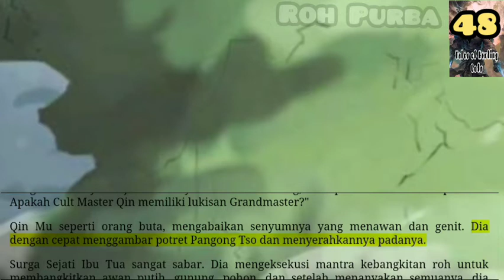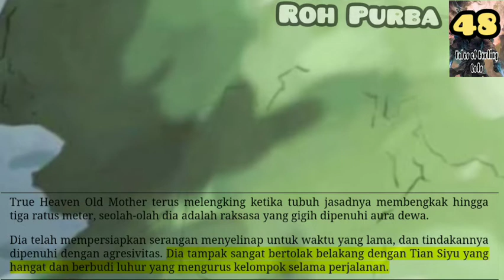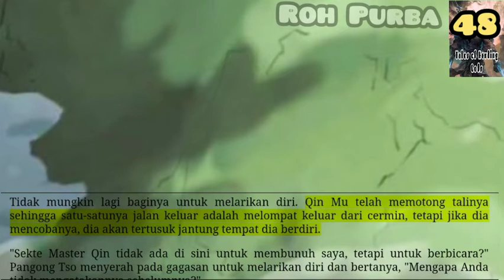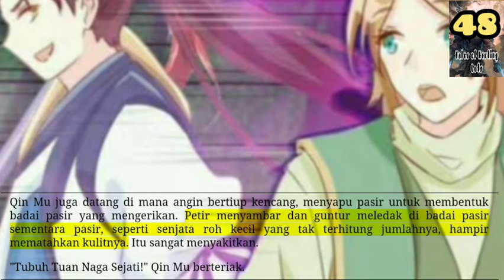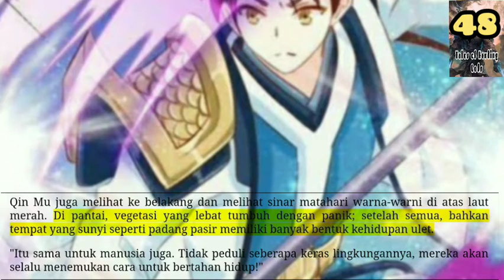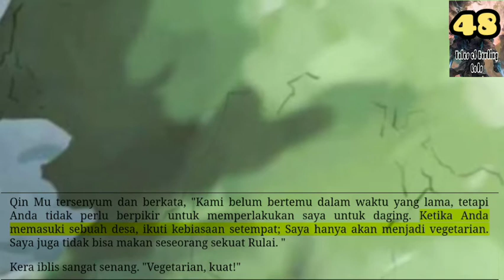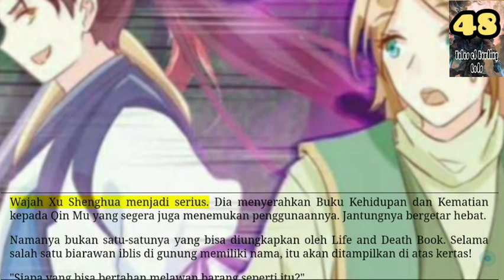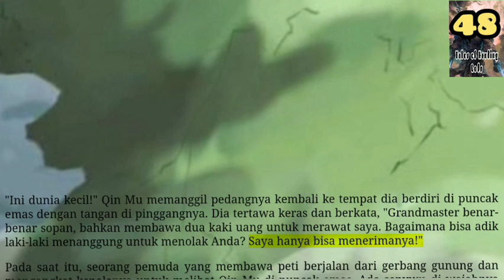Roh Purba, TOHG 48